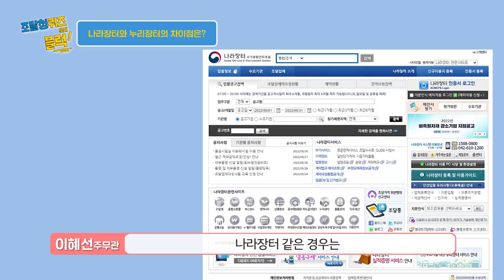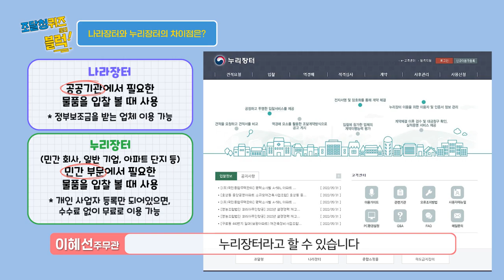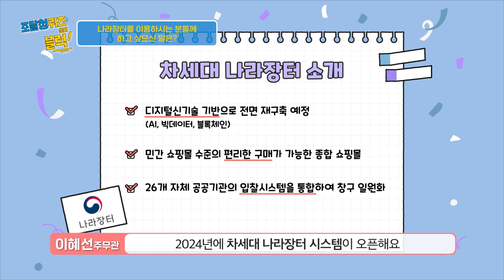[조달청 퀴즈 온더 블럭] 아직 끝이 아닙니다, 조달청에 대한 남은 궁금증 해결 준비 완료! 💡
조달청tv 구독자 여러분 모두 조.하(조달청 하이)!
오늘도 조달청 퀴즈 온더 블럭과 함께할 준비는 되셨겠죠? 😁

세계적으로 인정받은 조달청의 ‘국가종합 전자조달 시스템!’
그리고 조달청에 관한 여러분의 궁금증을 모두 해결해드리기 위해
지난주에 이어 다시 찾아왔습니다! 😝
이혜선 주무관의 쉽고 빠른 답변, 마저 들으러 가볼까요?

p.s. 아! 여러분을 위한 💥깜짝💥 퀴즈도 준비했어요!

🕊 질문 🕊
오늘 인터뷰한 이혜선 주무관이 관리와 운영을 담당하고 있는 시스템은 무엇일까요?
(Hint 01:13, 조달청의 ‘이’ 시스템은 많은 국가의 벤치마킹이 되었다고 해요!)

🕊 조달청 퀴즈 온더 블럭 이벤트 🕊
정답을 댓글로 달아주시면 추첨을 통해
CU 모바일 상품권(5천 원, 30명)을 드립니다.

🕊 참여 기간 🕊
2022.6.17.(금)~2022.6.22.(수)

🕊 참여 방법 🕊
1. '조달청' 채널 구독하고
2. 정답이 보이게 댓글을 캡처하여 구글폼 남기기
3. 참여 완료!

🕊 이벤트 발표 🕊
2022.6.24.(금) 대댓글을 통해 당첨자 발표